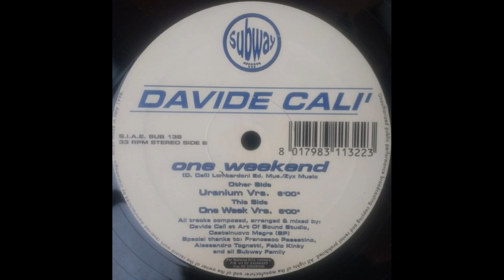Davide Calì - One Weekend - (Uranium Vrs.) - 1996